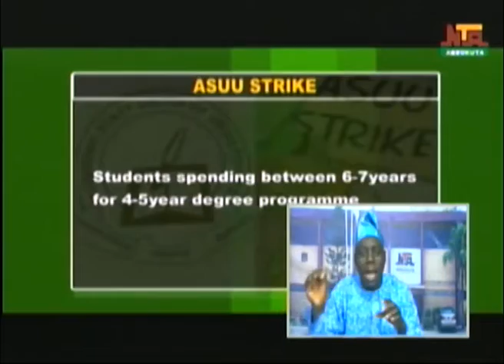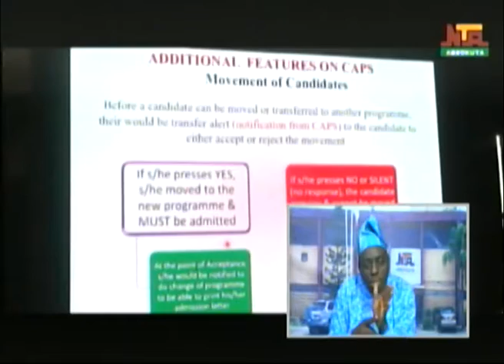NTA Abeokuta News @7PM, 22nd JULY 2022